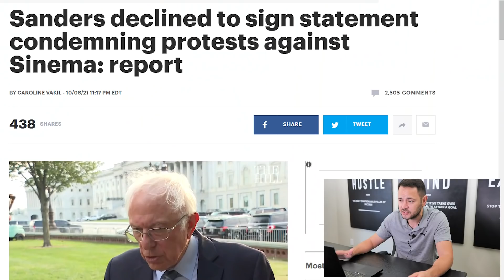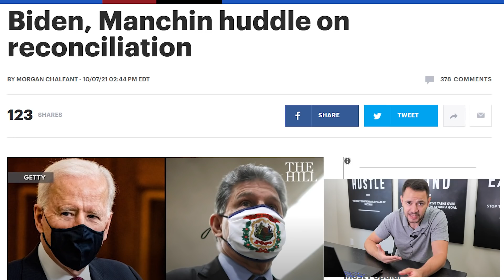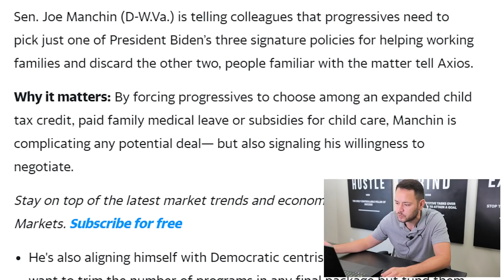(STIMULUS JUST ERUPTED! WOW!) STIMULUS CHECK UPDATE & INFRASTRUCTURE BILL 10/07/2021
Bernie Sanders ratcheting up his attacks on Sen. Joe Manchin III over President Biden’s agenda, this is being widely depicted as a window into intraparty tensions over legislative arcana.

Senator Bernie Sanders declined to sign a proposed statement condemning recent protests against Senator Kyrsten Sinema because it did not address her resistance to prescription drug reform and the Democrats' budget reconciliation package

Joe Manchin tells progressives to pick 1 of their 3 social provisions to include in the stimulus bill